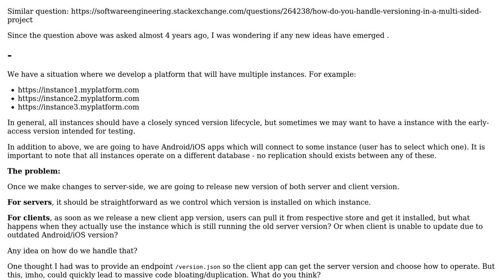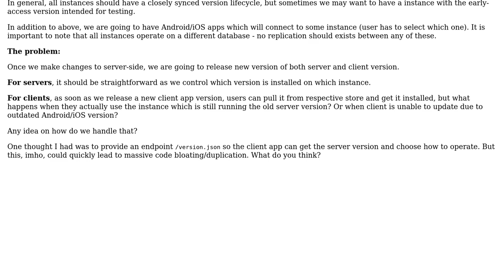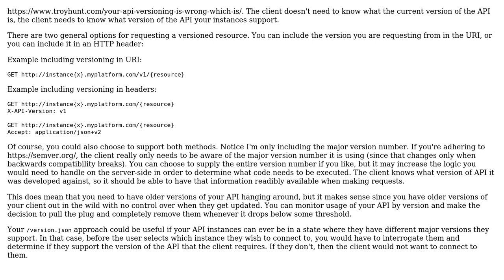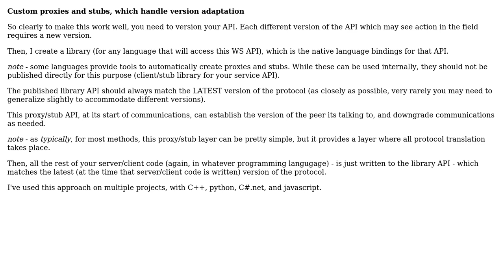Interoperability between client and server versions (3 Solutions!!)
Interoperability between client and server versions

With thanks & praise to God, and with thanks to the many people who have made this project possible! | Content (except music & images) licensed under CC BY-SA | Music | Images & others | With thanks to user VoiceOfUnreason user Lewis Pringle user Jovan Perovic user Jeff Lambert and the Stack Exchange Network Trademarks are property of their respective owners. You are responsible for your own actions.